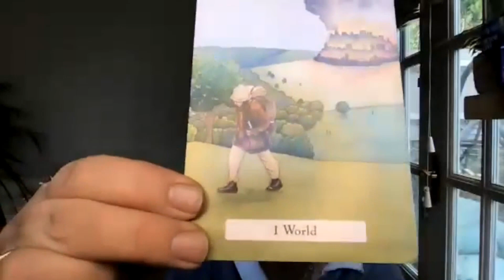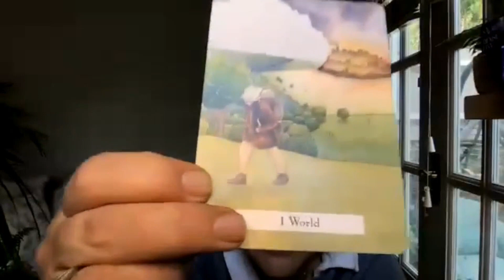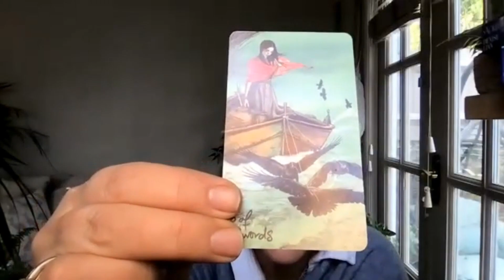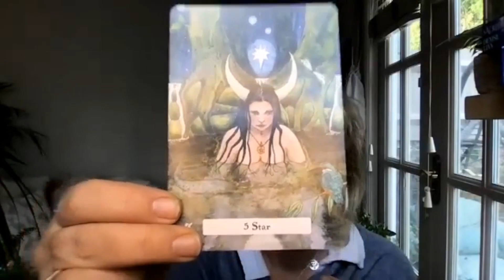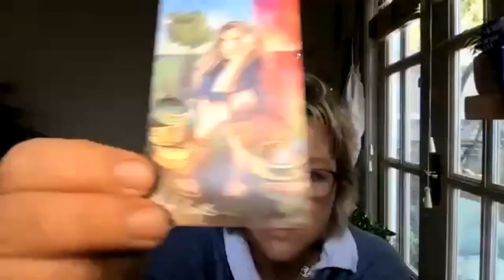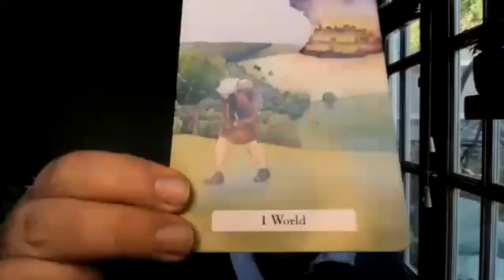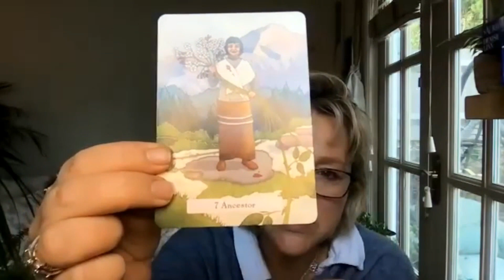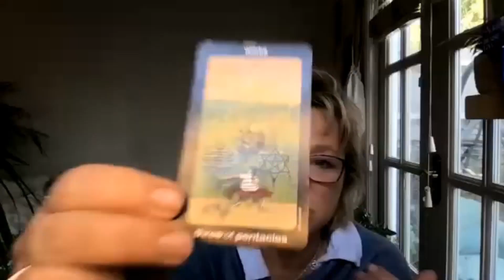TAURUS SPRING TAROT READING: You are breaking free of self-illusion & control.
Thank you for your love whilst I have had Covid. I am now settling back into doing what I love to do - reading for the gorgeous Veritas Family!.

Although my star sign readings are date recorded, they are timeless. They are for whenever they resonate with you. I trust that a reading will give you insight & clarity as to the past, a sense of peace about your present and a feeling of hope & faith for your future.

HOW CAN I HELP YOU? WHY IS THIS SO IMPORTANT FOR ME? Whether it 's your past bothering you or thoughts about the present or future keeping you up at night, through Spiritual guidance, Veritas Tarot can help to ease your anxiety & remind you of the guidance/answers that you already have deep within you to give yourself the confidence and clarity you need to see life from a different perspective & move forward on your life path with a greater peace, understanding & awareness. Because I have healed & deeply transformed, my soul’s purpose is to help others identify their own triggers from wounds so they can begin to heal and have a better relationship with themselves & others. Tarot cards are a form of divination, the practice of seeking that hidden psychic knowledge we all yearn for. However, those answers already lie within you, within your Soul, which is connected to Divine energy & through the cards, the tarot spreads in each reading, we are communicating with the Divine. Tarot and Oracle cards are at their core, an energetic soul road map, a self-empowerment guide imaged through symbolic cards to help you find that concealed knowledge of the self. They are a guided journey of self-discovery. A general online reading that resonates or a personal online reading is simply your soul speaking gently with love to you, to help you get back home to you. It is a return to Self. What can stand between the soulful, spiritual & successful YOU is simply a wall of self-imposed resistance. A wall of self-assumed & society induced fears. We are conditioned to see things through that cloudy lens of life, our perceived states of mind with what we have learned, been taught or told over time by ourselves & others. A reading gives a direct perception of pure soul loving energy through a momentary clear lens of life. Love is the best way of defeating fear. In the words of Neale Donald Walsch, “Every human thought, word or deed is based on fear or love. Fear is the energy which contracts, closes down, draws in, hides, hoards, harms. Love is the energy, which expands, opens up, sends out, reveals, shares, and heals. You have free choice which of these to select.” I have chosen love. How may I help you in this present moment?

Alongside my general collective readings, I do offer personal online readings worldwide. My current prices are: A one to one 30 minute online Zoom reading: £50 ($65) - I trust my 30 minute readings are the optimum length, providing both the perfect time & headspace for you to receive Spirit 's messages without feeling too overwhelmed. Spirit keeping it simple!